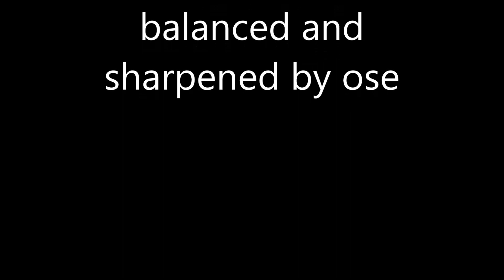hobbyking pursuit beltzville lake 7 30 18